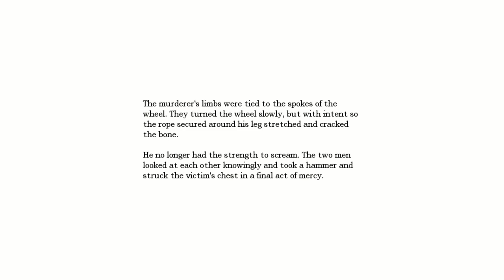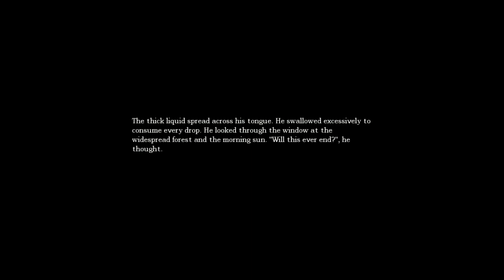Let's Play Amnesia With Pyro: S13 P1: We're coming for you Alexander!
We beat the game in this set! :D
1 of 3